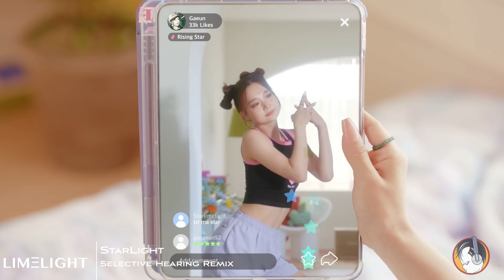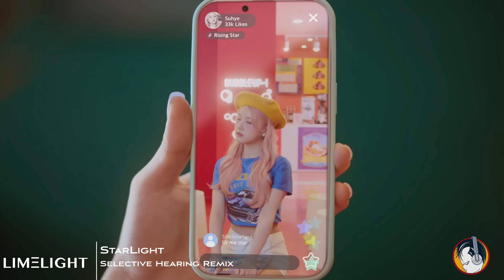LIMELIGHT - StarLight (Selective Hearing Remix)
Selective Hearing remixes LIMELIGHT's StarLight.